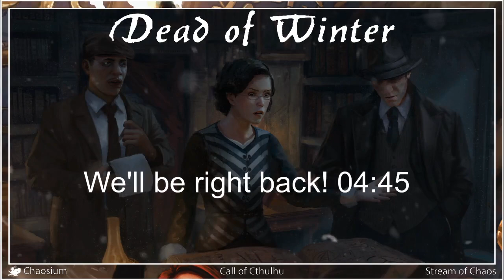The Dead Within | Episode One (1/14)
Mike Mason leads our investigators through another episode of The Dead Within.

Each investigator has recently had a strange visitor, who they believed to be deceased, that has turned their eyes to distant Russia. Tune in weekly to watch live on Twitch.

The Dead Within was formerly called "Dead of Winter" as a placeholder title. This has now been revised - Welcome to "The Dead Within".

Our Cast
• Keeper of Arcane Lore - Mike Mason (@MikeMason)
• Francis Ball - Lynne Hardy (@CogsandCakes)
• Georgina Sullivan - Jema Hewitt (@SparklyJem)
• Eleanor Wright - Becky Rose (@ConPlusRPG)
• Maxime Elliot - Jayson Green (@ConPlusRPG)